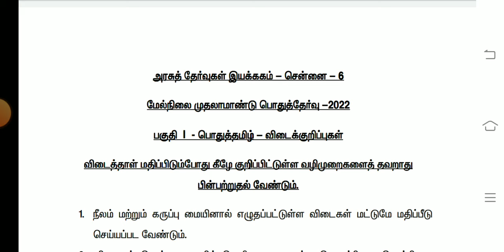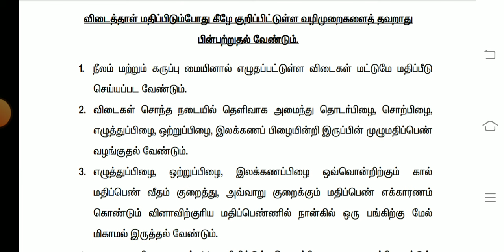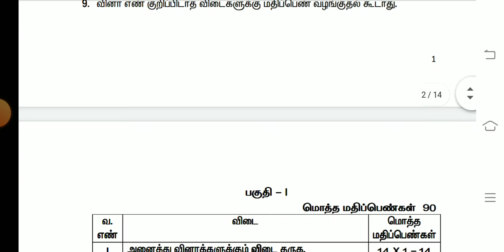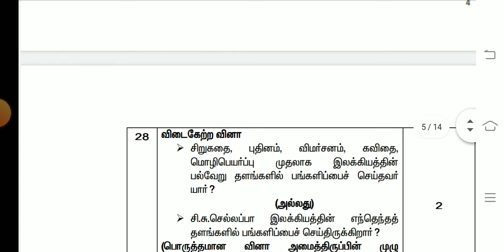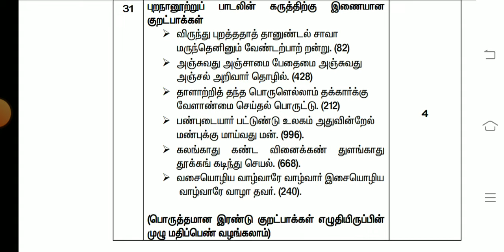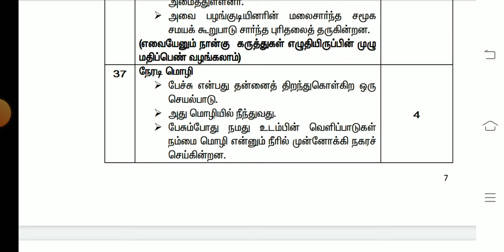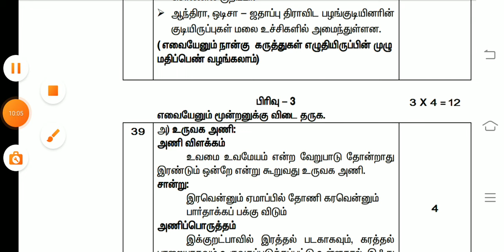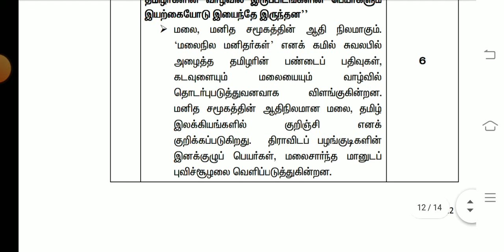11TH TAMIL PUBLIC EXAM MARCH APRIL-2024 OFFICIAL ORIGINAL QUESTION PAPER II 11TH TAMIL QUESTION KEY